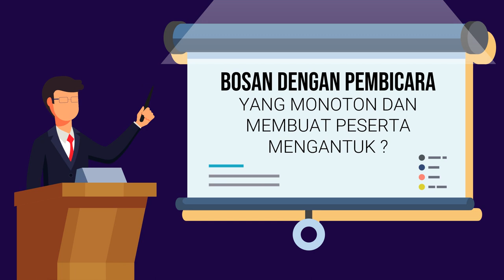Contoh Video Iklan Pelatihan Bicara Depan Umum, Public Speaking, Struktur Presentasi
Jasa Edit Video Promosi / Contoh Video Iklan Pelatihan Bicara Depan Umum, Public Speaking, Struktur Presentasi atau

Daftar Isi
00:00 - Cara Edit Video Iklan Pelatihan Public Speaking, Pidato, Trainer, MC, Host
00:10 - Contoh Iklan Promosi Les Meningkatkan percaya diri, Edukasi Komunikasi Penjualan
00:30 - Contoh Video Promosi Bimbingan Penegasan Bicara, Kejelasan Bicara, Branding Latihan Pengacara
00:40 - Contoh Konten Branding Pelatihan Komunikasi, Tempat Kursus, Voice Over
00:50 - Cara Promosi Branding Bimbingan Komunikasi, Peningkatan Diri, Promosi Latihan Komunikasi